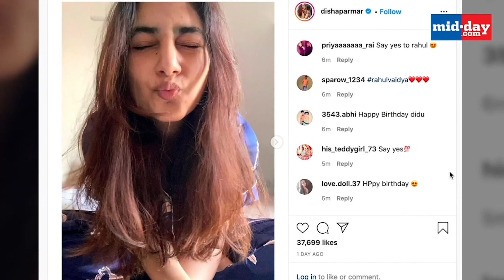Disha Parmar says yes or no? Salman Khan teases Rahul Vaidya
BiggBoss14 host Salman Khan was seen pulling RahulVaidya 's leg in the latest Weekend Ka Vaar episode.
Rahul shared with Salman that he hasn't got DishaParmar 's reply to his marriage proposal and Salman jokingly told him that how will he get Disha's reply when she is in Thailand with her boyfriend. Watch this video to find out what happened.